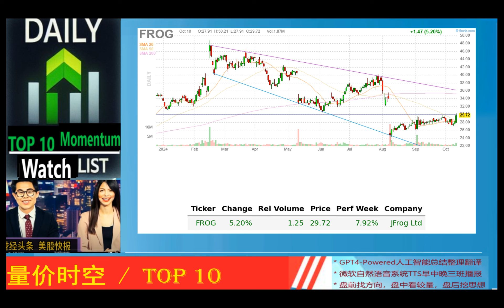Today's TOP 10 Momentum*动能美股精选*2024_10_11_晨报 * NET,ALAB,MDB,IOT,GATO,LC,MAG,AG,SILV,FROG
NET 8.84% 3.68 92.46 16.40% Cloudflare Inc
ALAB 7.99% 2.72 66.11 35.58% Astera Labs Inc.
MDB 6.24% 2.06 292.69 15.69% MongoDB Inc
IOT 5.59% 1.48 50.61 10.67% Samsara Inc
GATO 5.67% 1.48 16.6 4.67% Gatos Silver Inc
LC 5.05% 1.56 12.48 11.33% LendingClub Corp
MAG 4.88% 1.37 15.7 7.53% MAG Silver Corp.
AG 5.45% 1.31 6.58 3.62% First Majestic Silver Corporation
SILV 2.83% 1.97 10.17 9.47% SilverCrest Metals Inc
FROG 5.20% 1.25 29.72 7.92% JFrog Ltd

Objective: Watch List for top 10 momentum stocks
Timing: potential intraday or short term opportunities